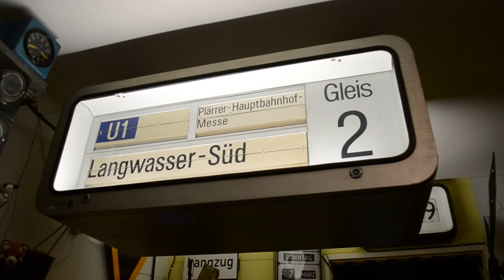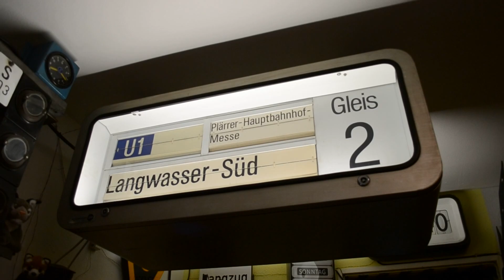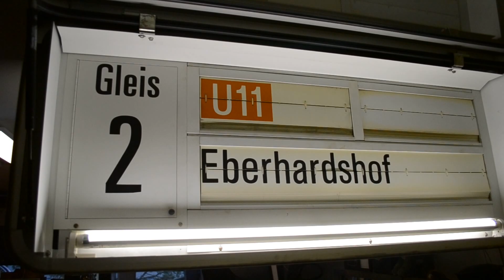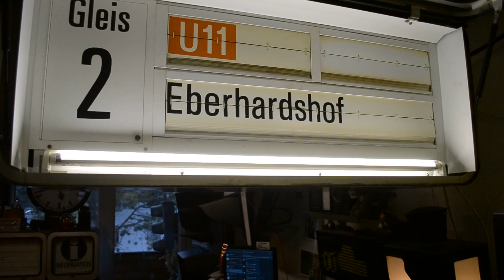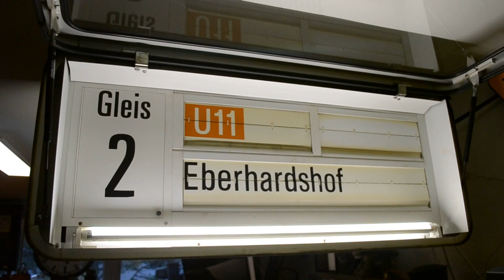Fallblattanzeiger der Nürnberger U-Bahn (mit Echtzeitdaten)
My split flap display from the subway of Nuremberg works with real time data from a VAG server now :)